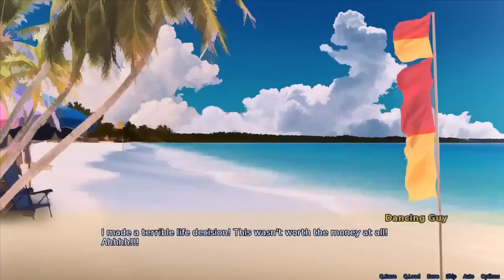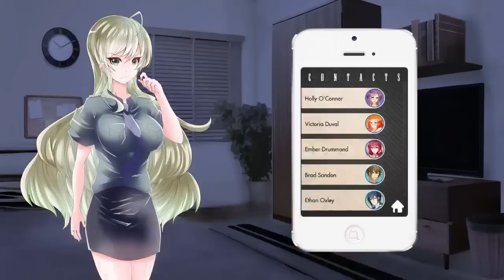EMBER WANTS THE MAX, MAX WANTS THE D? | Max's Big Bust | 12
► In This Video
Me